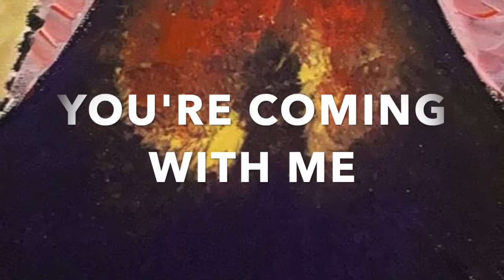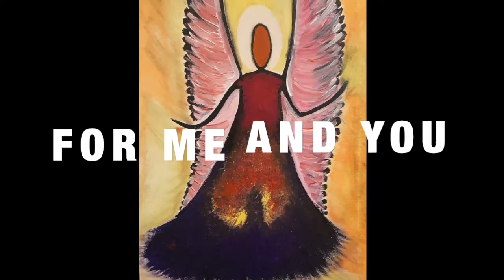We Are Angels on Earth - Up and Down - ALNA lyric video. Soft relaxing soulful conscious vocal music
Hey! ❤️ Thanks for stopping by! I'm giving away 3 soulful acoustic tracks here, grab them while they are still here!

❤️ Love what you hear and wish to SUPPORT ME?

ALNA music soulful Hey! Thanks for stopping by! I'm giving away 3 soulful acoustic tracks here, grab them while they are still here!

❤️ SUPPORT ME!